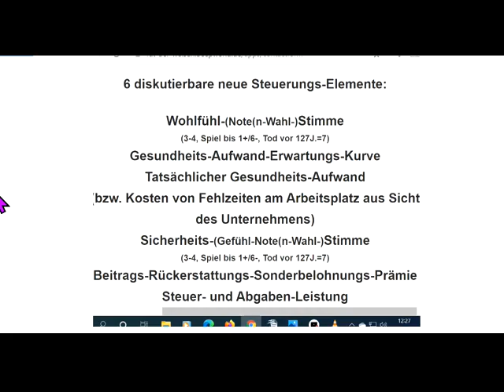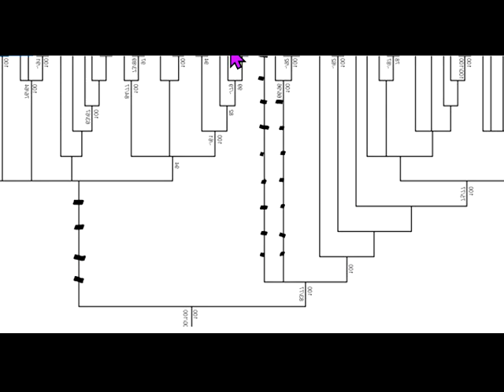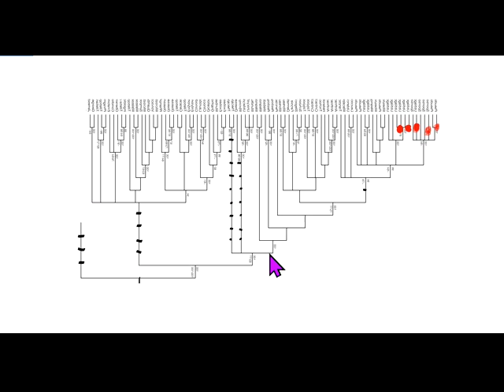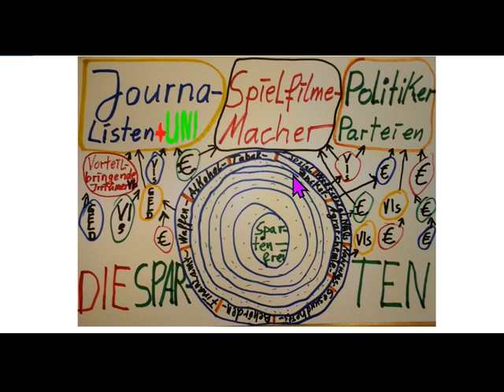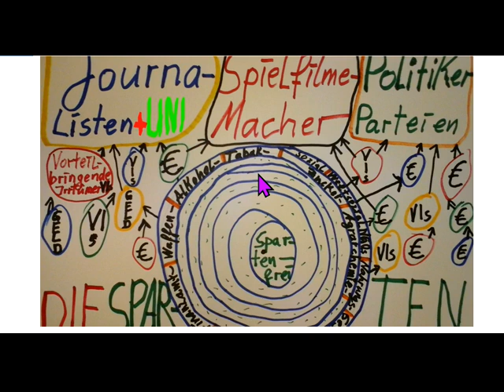Adolf Hitler - Die WAHRE Geschichte! Auch der DIKTATUR damals&HEUTE und von Juden-& Hexenverfolgung